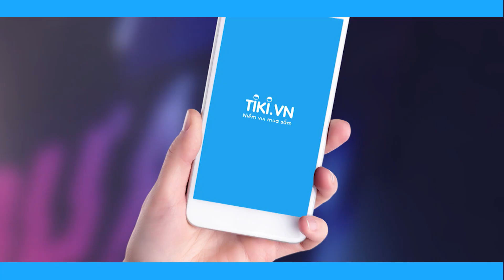[HÀI] Đức Phúc dành cả thanh xuân để...THẤM DẦU!!!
Đáng yêu nhất THE DEBUT 2018 - Dự Án Số 1 vẫn là Oraz Đức Phúc!!!
Đón xem Tập 13 lúc 9PM (31/8/2018) trên VTV3